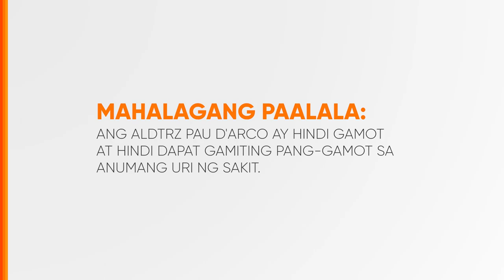Aldrtz Pau D'Arco Capsule Radio Ad 2020-2023 34s (Version 6)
This is the sixth testimonial version of the 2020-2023 Radio Ad for Aldrtz Pau D'Arco Capsule, which is from the Makers of Pau Liniment na nagbibigay ng WALANG AWW... sa Pau Liniment!

DRPS Two 5234: Aldrtz Pau D'Arco Capsule Radio Ad 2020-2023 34s (Version 6)